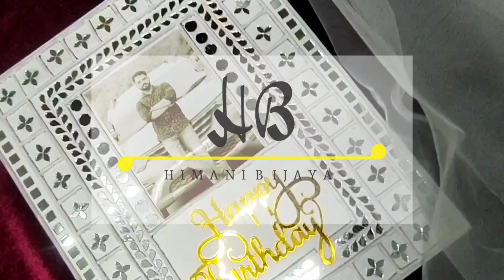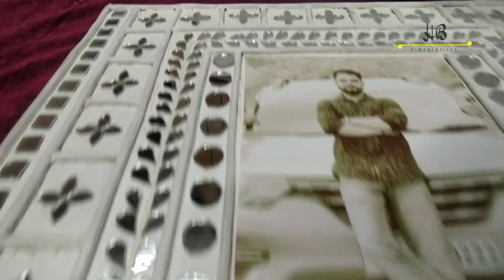Lippan Art || Frame || Mirror work || Easy DIY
Lippan Art For Beginners | Lippan Art Work Tutorial | Mirror Art | HimaniBijaya Art

Materials used in this video:
MDF Board 12" × 10"
mirrors - round, drops, leaf/eye, square
color- Fevicryl white acrylic
clay- Fevicryl Mouldit clay
glue-fevicol
happy birthday - acrylic sheet